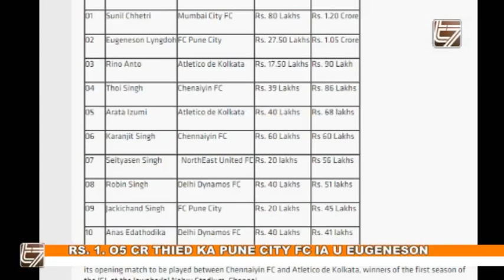U EUGENESON U CROREPATTY BANYNGKONG HA KA INDIAN SUPER LEAGUE